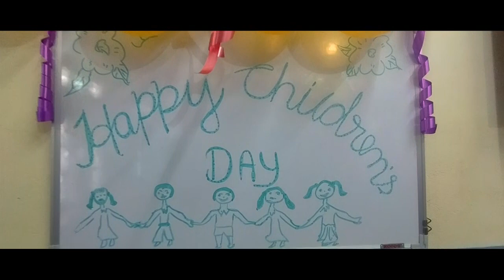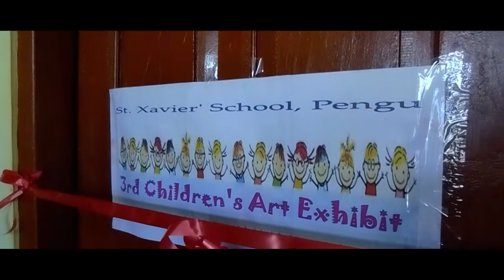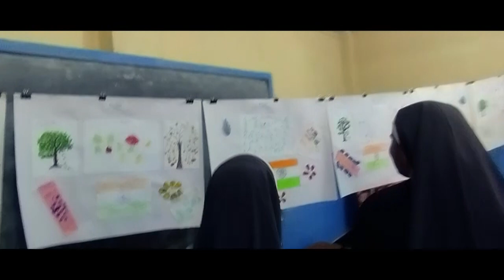Children's day celebration at St. Xavier School, Pengu, Ziro (AP)